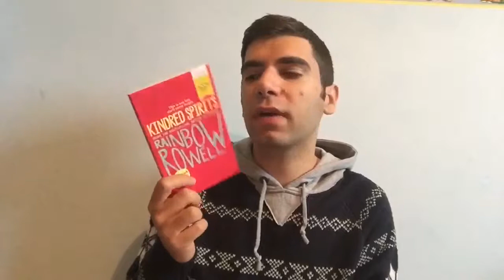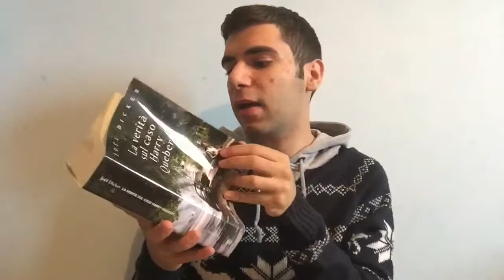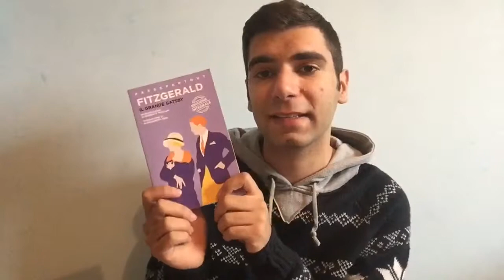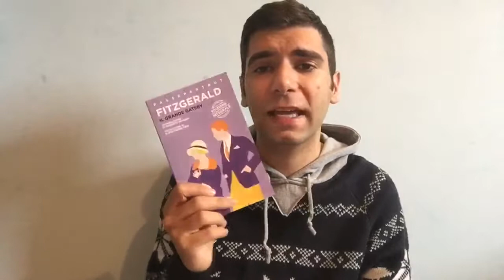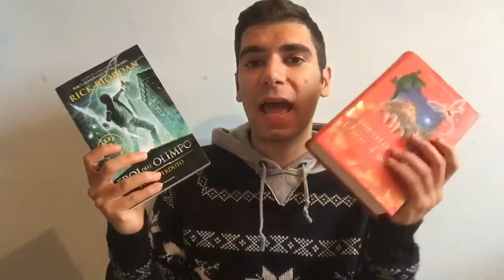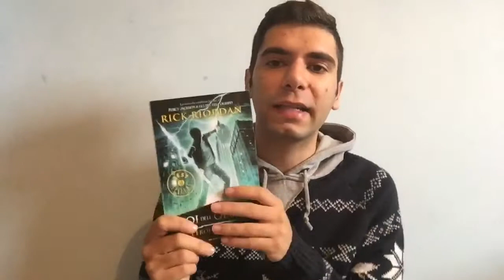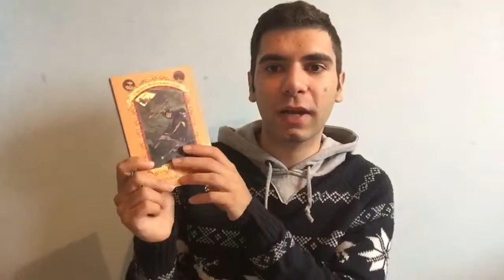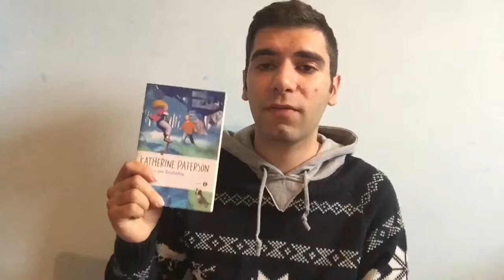2017 READ BOOKTAG | Vlogmas con Mattia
Bilancio delle letture del 2017 con questo bellissimo tag che ho visto sul canale de La pin up dei libri!
Come al solito spero che il video vi piaccia e vi invito a seguire i miei link:

Goodreads:Mattia Folino
Wattpad:MattiaFolino